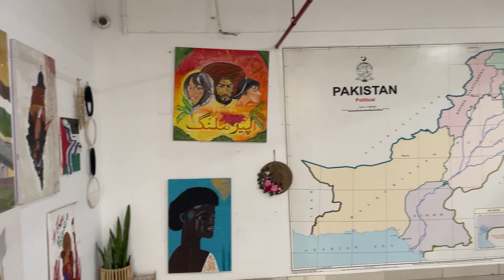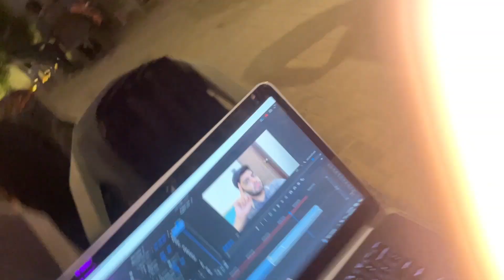Exam Day and Waiter Ny Hamari EGO hurt Krdi !! | Vlog # 21th | Random Vlog With Random Guy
Join us on this wild ride as we take you through an intense exam day that didn’t go as planned! 😓 And just when we thought things couldn't get any worse, an unexpected encounter with a waiter ends up hurting our egos. 😅 But hey, that’s life, right? Watch as we navigate through this crazy day with humor, and a few life lessons along the way. Don’t forget to stick around for some random fun with your favorite random guy! 😂